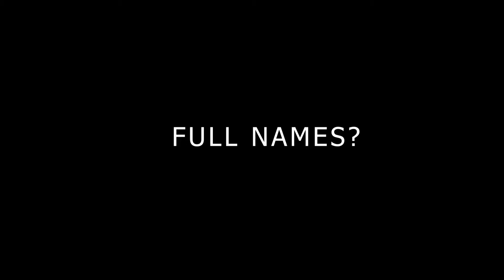Let's Get Personal (Random Questions )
We continue getting Personal With the People Making a difference in our communities and Country at large,We are getting to know a young vibrant man from the beautiful city of Lusaka,Zambia. Here are some random questions for him. Music by jaydon chemistry Gifted Mind Mentorship Foundation.